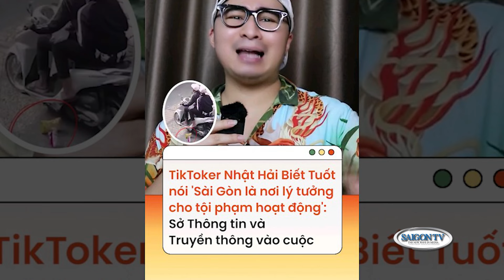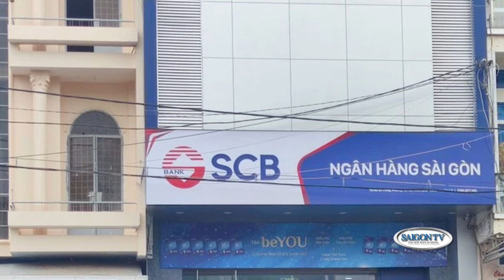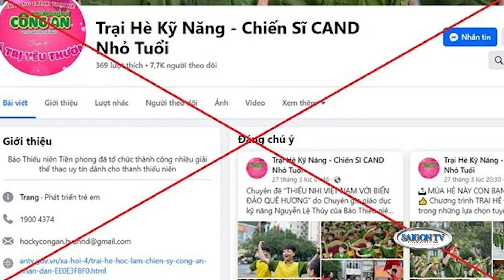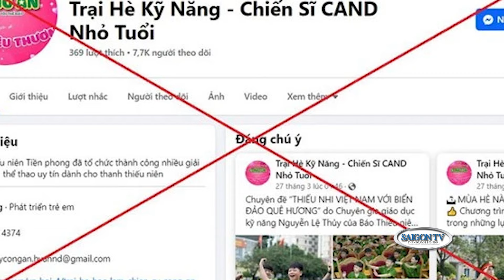Ông Đào Ngọc Dung bị đề nghị kỷ luật, 'lò' tiếp tục nóng📺Tin Việt Nam Sáng 04/04